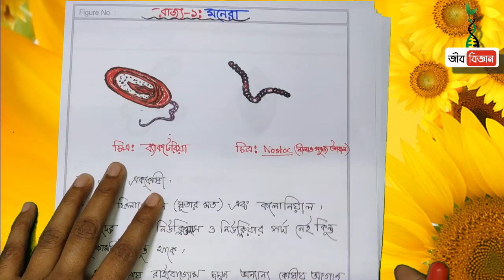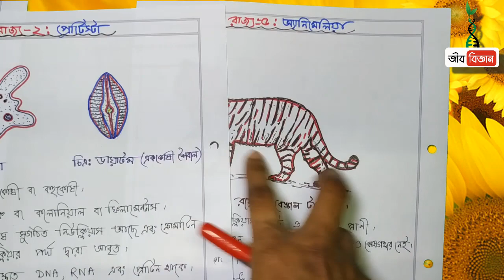জীবন পাঠ প্রথম অধ্যায়ের ❓❓প্রশ্ন ও উত্তর-৩✔️✔️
নবম দশম শ্রেনী ।। অধ্যায়  ১ এর অন্যান্য ভিডিও-

জীববিজ্ঞান,
কোষ বিভাজন,
Jibbiggan,
Biology,
Biology in Bangla,
BiologyInBangla,
মনেরা রাজ্য,
মনেরা রাজ্যের উদাহরণ,
মনেরা রাজ্যের বৈশিষ্ট্য,
মনেরা কাকে বলে,
আর্কিগোনিয়েট কি,
ইউক্যারিওটা,
ইউক্যারিওটিক,
ইউক্যারিওটিক কোষ কি,
জীবজগৎ,
সুপার কিংডম-১,
প্রোক্যারিওটা,
মনেরা,
সুপার কিংডম-২,
ইউক্যারিওটা,
প্রোটিস্টা,
প্লান্টি,
অ্যানিমেলিয়া,